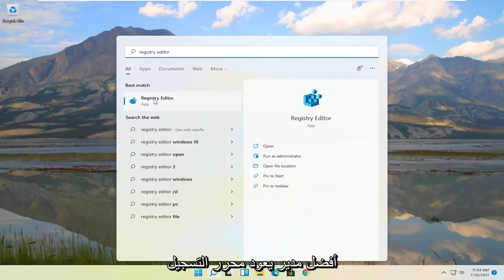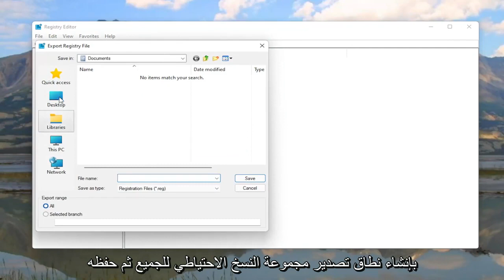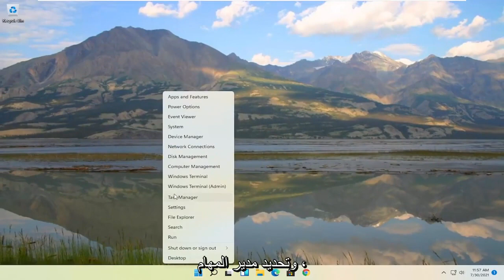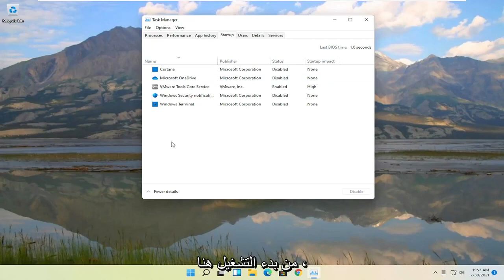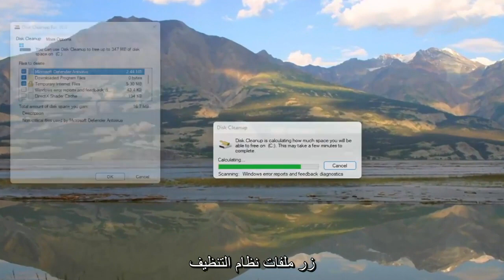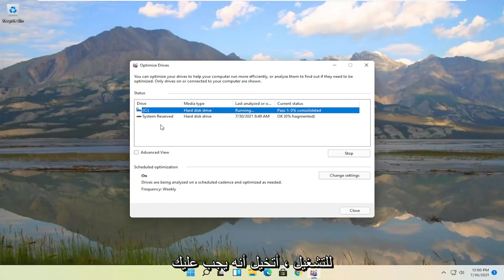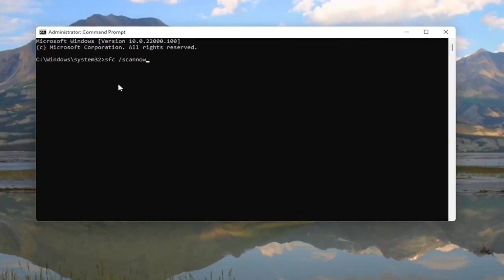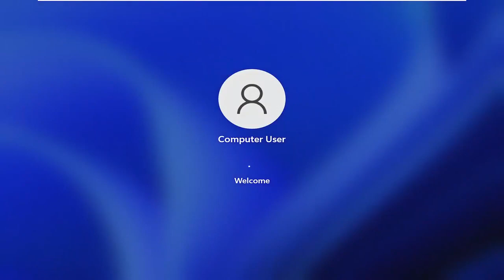حلّ مشكلة ارتفاع استخدام الذاكرة أو RAM في ويندوز 11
كيفية إصلاح استخدام الذاكرة / ذاكرة الوصول العشوائي في Windows 11 [دروس]

أبلغ الكثير من مستخدمي Windows 11 في منتديات Reddit و Microsoft أن بعض العمليات (على سبيل المثال: ntoskrnl.exe) في نظام التشغيل Windows 11 تعمل على إبطاء نظام التشغيل عن طريق استهلاك الكثير من ذاكرة الوصول العشوائي وطاقة وحدة المعالجة المركزية. فيما يلي بعض الطرق لإصلاح الاستخدام المرتفع لذاكرة الوصول العشوائي ووحدة المعالجة المركزية في نظام التشغيل Windows 11.

المشكلات التي تم تناولها في هذا البرنامج التعليمي:
ارتفاع استخدام ذاكرة الوصول العشوائي أثناء اللعب
نوافذ استخدام ذاكرة الوصول العشوائي عالية 11
ذاكرة وصول عشوائي عالية ونوافذ استخدام القرص 11
ذاكرة وصول عشوائي عالية ومعالج كمبيوتر محمول
بناء كمبيوتر ذاكرة الوصول العشوائي عالية
أفضل أجهزة الكمبيوتر المحمولة ذات ذاكرة الوصول العشوائي العالية

عند فتح مدير المهام في Windows ، قد تلاحظ استخدامًا عاليًا للذاكرة غير مفسر. يمكن أن تبطئ ارتفاعات الذاكرة من وقت استجابة التطبيق وتتسبب في تجمد الشاشات. سواء كنت تلعب لعبة تستهلك الكثير من الذاكرة أو تُبقي العديد من نوافذ المتصفح مفتوحة ، فأنت بحاجة إلى تقليل حالات تسرب الذاكرة هذه قدر الإمكان.